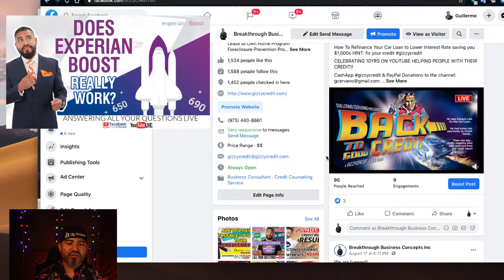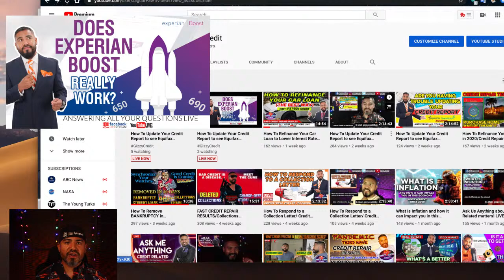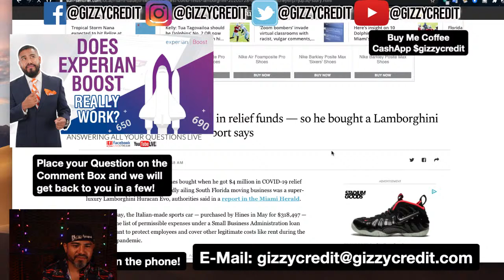DOES EXPERIAN CREDIT BOOST REALLY WORK? Find out why You should Stay Away from it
DOES EXPERIAN CREDIT BOOST REALLY WORK?

Topic Discussion starts at 1:15mnts

CELEBRATING 10YRS ON YOUTUBE HELPING PEOPLE WITH THEIR CREDIT!!

If you are looking to fix your credit, DM me your email address and I'll send you my how to start credit repair with gizzycreditteam info OR just text me or email me at

FOR $99 CREDIT REPAIR SYSTEM AND $99 CREDIT CARD FUNDING SYSTEM: VISIT MY

I always tell people, you never know what results you will get. We never know if we will be able to remove everything or a couple of negatives but sometimes, we are able to remove everything and get these awesome results. This may happen to not only Experian but Also Equifax and Transunion. You dont actually know until you dispute the negatives.

This is the people's credit repair channel! The most honest and funniest credit talk channel on YouTube. Real truth about everything in credit repair/business credit! Learn how to fix your credit and how to get new credit. I've been educating people on credit for the past 10 years + and I'm here to share my knowledge with you.